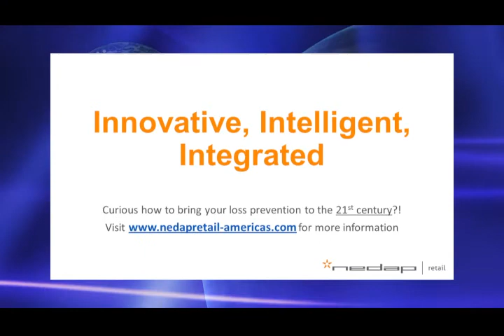Organized Retail Crime - The Great Debate #2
Hear from four professionals with unique skills in developing and leading ORC programs in the public and private sectors: Chris DeSantis, Director of Central Investigations & ORC, Macy's; TJ Flynn, Market Investigations Sr. Manager, J.C. Penney; Jim Cosseboom, Manager, Investigations & Corporate Security, Ahold USA, Inc.; and Tarik Sheppard, NYPD Lt. Deputy Commissioner of Public Information. Learn why technology is a double-edged sword when it comes to ORC, how decriminalization laws are forcing retailers to build bigger cases, and where we’re at in establishing a national information-sharing database.

Filmed LIVE at the D&D Daily’s “Live in NYC at the NRF Big Show” event on January 18, 2016.